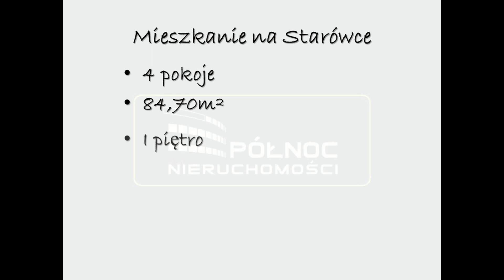Na sprzedaż mieszkanie na Starym Mieście w Głogowie, PÓŁNOC Nieruchomości Głogów, 797333593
Na sprzedaż mieszkanie położone na pierwszym piętrze w czteropiętrowej kamiennicy o powierzchni 84,7 m2.

Lokal słoneczny, rozkładowy. Rozmieszczenie pomieszczeń sprawia, że mieszkanie posiada strefę dzienną oraz intymną przeznaczoną tylko dla mieszkańców.

W strefie pierwszej, dziennej znajdują się toaleta, kuchnia oraz salon z przestronnym balkonem, natomiast w części dalszej trzy sypialnie oraz łazienka.

W pokojach i przedpokoju na ścianach gładzie, na podłogach panele poza salonem i przedpokojem, w których na podłodze wyłożona jest podłoga z bambusa.

Z salonu wyjście na balkon od strony południowej z widokiem na podwórko oraz park przy fosie.

W łazience wanna, umywalka, toaleta. Na ścianach i na podłodze płytki. Okno.

W osobnej toalecie umywalka i wc, terakota.

Na każdej kondygnacji w klatce znajduje się jedno mieszkanie co daje mieszkańcom poczucie niezależności.

Do mieszkania przynależy piwnica o powierzchni około 10 m2.

W niedalekiej odległości prywatna Szkoła Podstawowa Aslan, PWSZ, ryneczek, park, przystanek autobusowy.

Oferujemy kompleksową obsługę klienta - Specjaliści ds. kredytów hipotecznych Północ Nieruchomości Głogów, pomogą bezpłatnie
w załatwieniu wszystkich formalności, niezbędnych do uzyskania kredytu.

Zapraszam do kontaktu oraz na prezentację!

Margerita Błaszak
PÓŁNOC Nieruchomości Głogów
tel. do biura 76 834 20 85